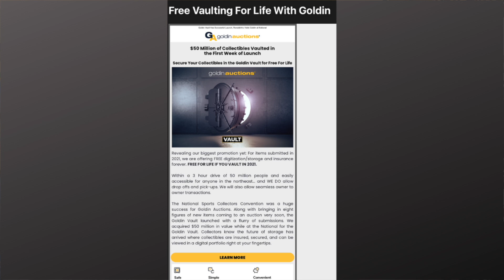Ken Goldin & The Rise of Goldin Auctions Sports Cards Empire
In this Goldin Auctions sports cards video, I talk about the founder, Ken Goldin, and the rise of Goldin Auctions as a premier sports cards hobby company.

Also interested in content around buying and selling raw and graded retro/vintage games?

Links to Supplies:
AmazonBasics Fire Resistant Box Safe for Valuables/Collectibles
10 Ultra Pro 35pt Magnetic Card Holder Cases - Holds Regular Baseball, Football, Hockey Cards